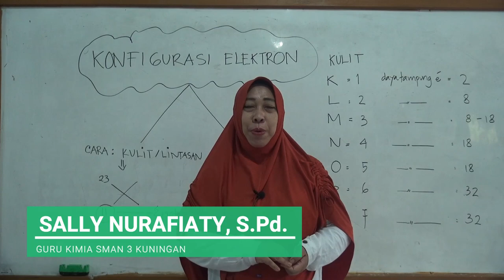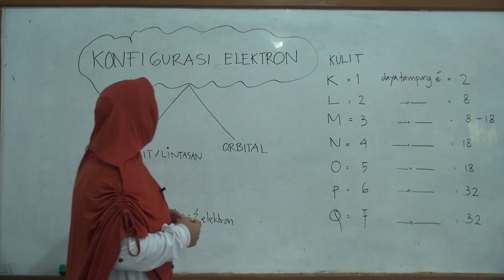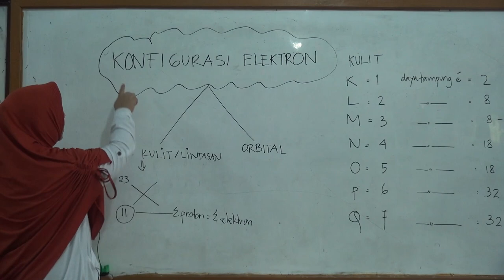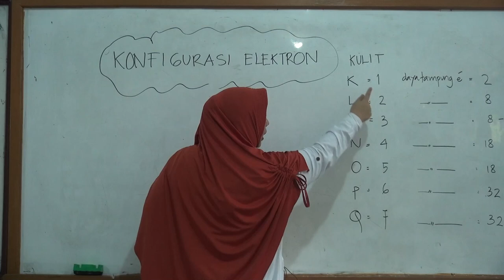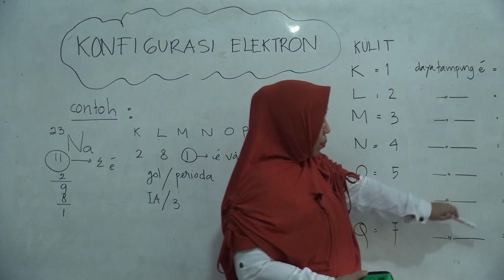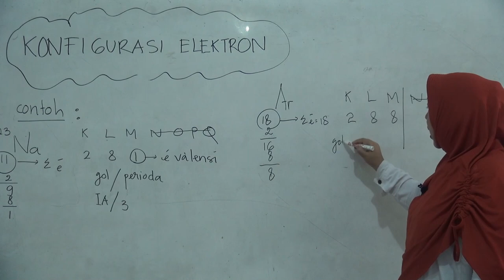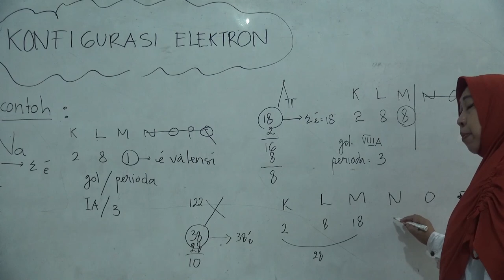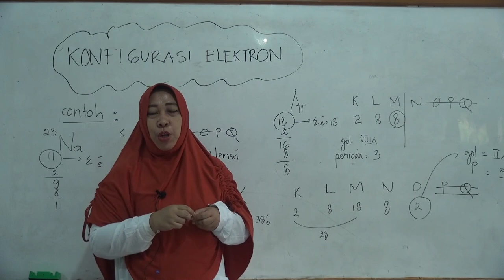KIMIA KELAS X: "KONFIGURASI ELEKTRON"--Kulit/Lintasan